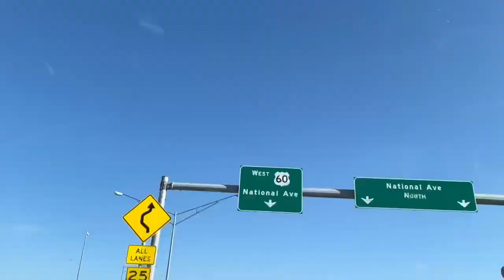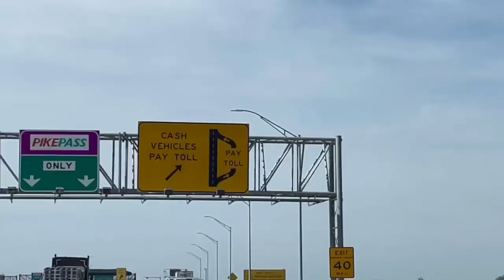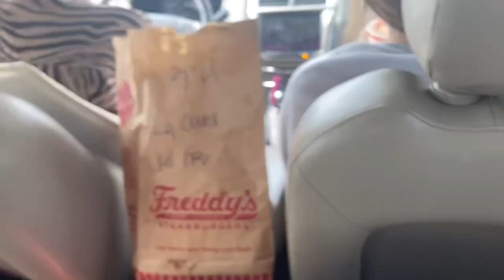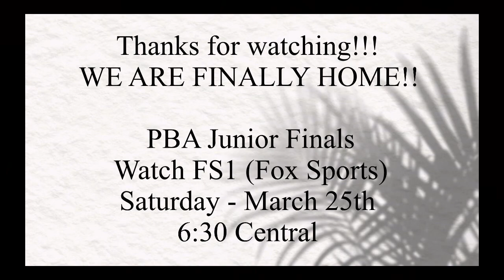Texas Bound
Bella Love Castillo Signature Jersey Collection

Mail:
Bella Love Castillo